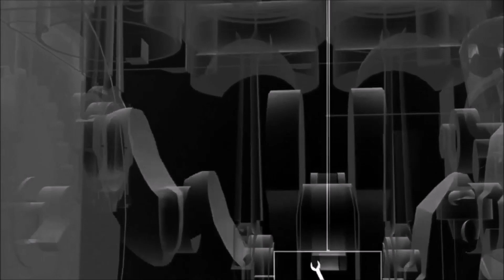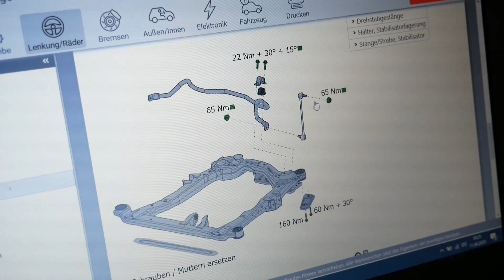Opel Insignia Turbo Tieferlegungsfedern Vorne einbauen | Teil 2 | Anleitung | Drehmomentwerte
In diesem Tutorial zeigen wir Kfz Tutorial Bro‘s euch, wie man Schritt für Schritt an einem Opel Insignia A Tieferlegungsfedern vorne verbaut.

Im Video werden euch die Herstellerangegebenen Drehmomentwerte gezeigt.

→ Jetzt bei XXL Automotive Qualität Spezialwerkzeug bestellen: *)

→ Amazon Alternativen: Bitte vor Kauf Passgenauigkeit & Achslast prüfen!
Solltet Ihr Probleme mit dem raussuchen haben, anschreiben 😉

Eibach Tieferlegungsfedern gibt es hier: *)

McPherson Federspanner gibt es hier: *)

Universal Federspanner gibt es hier: *)

Bremsenreiniger gibt es hier: *)

Stoßdämpfer Werkzeug gibt es hier: *)